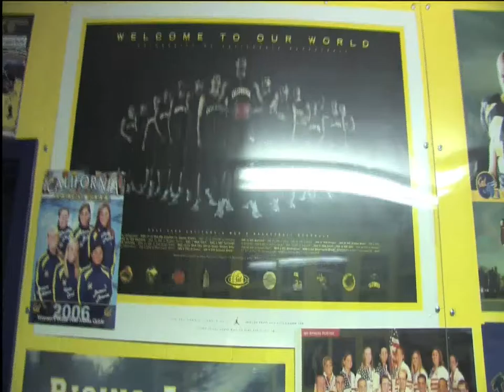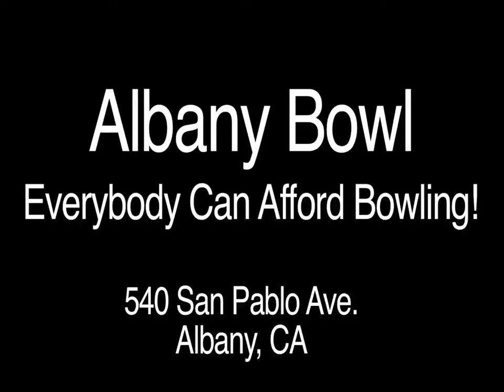Albany Bowl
Albany Bowl video ad